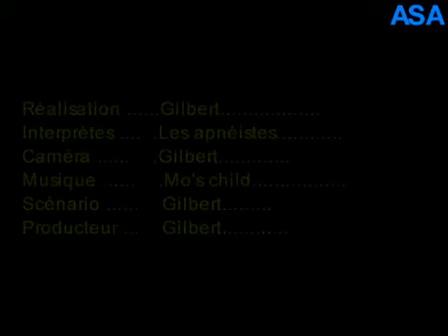Stage d'apnée sur IAAI OUVEA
Un stage d'apnée a eu lieu sur l'île d'IAAI OUVEA en novembre 2008.
Il a eu lieu dans les Pléiades du sud, sur un spot nommé " la piscine", par les apnéistes.